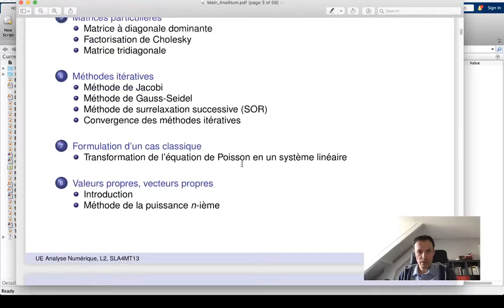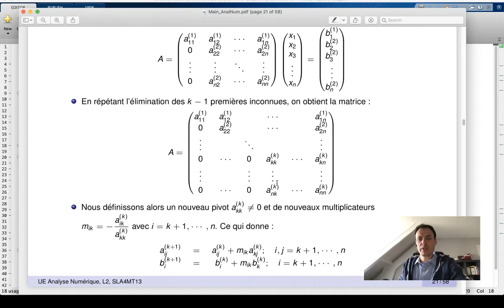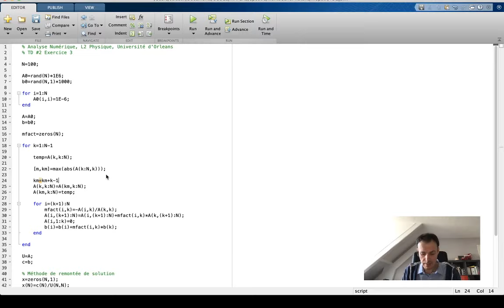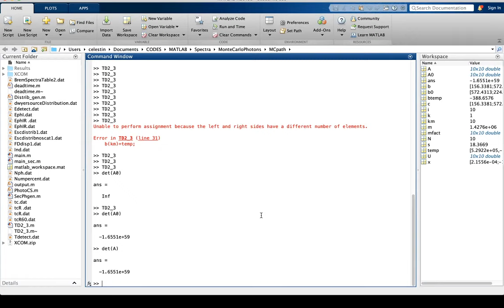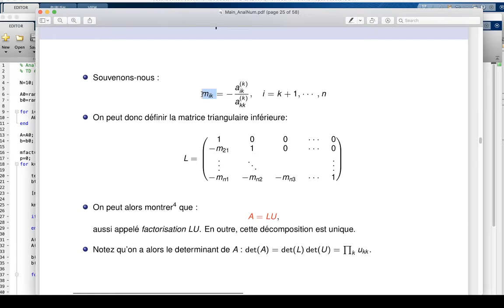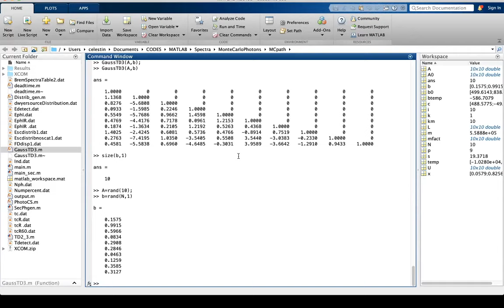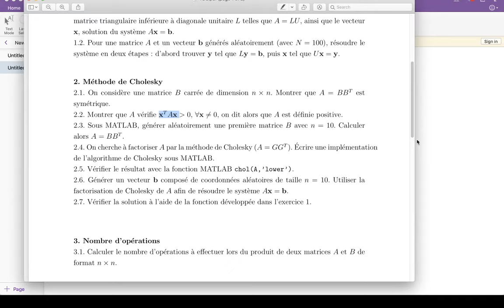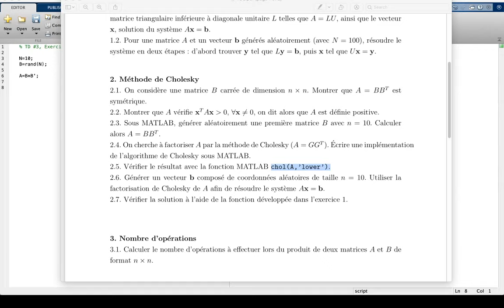TP Analyse Numérique, L2 Physique, Université d'Orléans, 27/03/2020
Analyse Numérique, L2 Physique, Université d'Orléans, 27/03/2020
Méthode de Gauss avec permutations et factorisation LU
Support de cours sur Celene
Livre de référence du cours: Grivet, J.-P., Méthodes numériques appliquées pour le scientifique et l'ingénieur, EDP Sciences, 2013